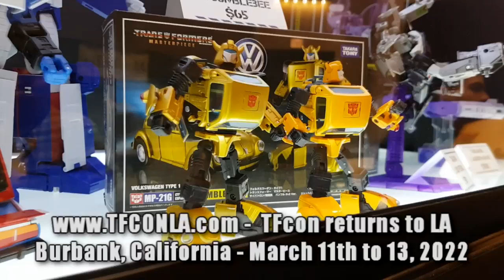TFcon comes to LA - March 11 to 13 2022 - TFcon Los Angeles - America's Transformers Convention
TFcon comes to the Los Angeles Marriott Burbank Airport Hotel & Convention Center from March 11th to 13th, 2022.